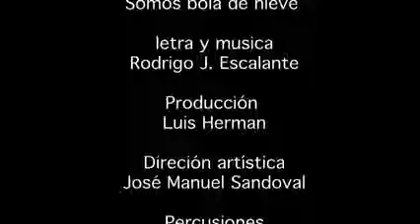SE OYE FUERTE UNA REVOLUCIÓN!!!... SOMOS BOLA DE NIEVE RODRIGO ESCALANTE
VAMOS PUEBLO MEXICANO!!!... NO SE NECESITA UNA REVOLUCIÓN ARMADA!!!... SI NO DE CONCIENCIAS!!!... UNIDOS PODEMOS LOGRAR EL CAMBIO DE NUESTRO MÉXICO LINDO Y QUERIDO!!!...